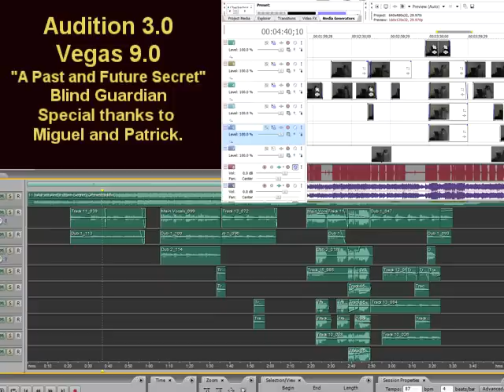Juan - A Past and Future Secret (Blind Guardian)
Listen crowd I'll tell you everything...

special thanks to my brother Miguel and my friend Patrick for their input while working on this song.